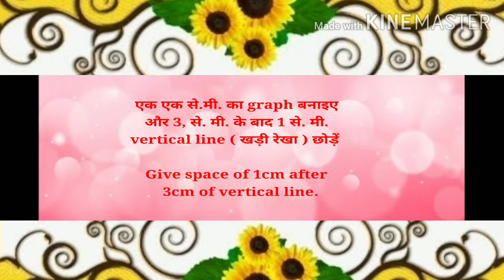Alphabet Writing A to E अक्षर लेखन how to write alphabet on graph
( K to Z)☝️

(F to J)☝️

(A to E)☝️